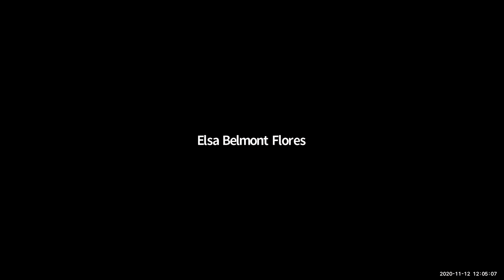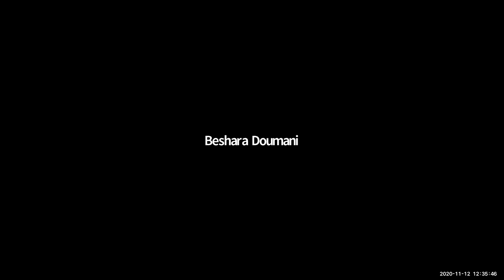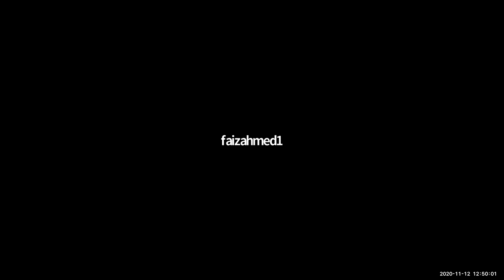Alex Winder – Investigating Indigeneity: Custom, Colonialism, and Crime in Mandate Palestine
Under Britain’s post–World War I colonial administration of Palestine, claims about Palestinian “custom” asserted by multiple actors, British and Palestinian, shaped the criminal legal field. British officials saw certain offenses (especially rural feuding and so-called honor killings) as rooted in local tradition and therefore requiring distinct treatment, in keeping with broader claims of civilizational difference. At the same time, Palestinians also claimed that some actions that violated or preempted the Mandate’s criminal laws—extralegal punishment of those who violated local social norms, but also communal dispute resolution and mediated reconciliations between the families of offenders and victims—represented an alternative system of justice that should be recognized and respected by Mandate authorities. Given the increasing valence of indigeneity as a political and analytical framework for Palestinians and scholars of modern Palestine, this talk considers how the Mandate’s criminal legal system illuminates Palestinian indigeneity, in both relational and criterial terms: that is, both by facilitating settler-colonial dominance and by providing a forum in which particular characteristics and ways of being that defined pre-invasion or pre-colonial Palestinian society, specifically forms of what we might call “indigenous justice,” could be articulated. In doing so, it historicizes the (ongoing) relationship in Palestine between colonial definitions and manipulations of “native custom,” on the one hand, and attempts to elaborate and empower locally rooted practices and conceptions of justice, on the other.

Alex Winder is a visiting assistant professor and director of undergraduate studies at Brown University's Center for Middle East Studies. He is executive editor of the Jerusalem Quarterly, and edited and introduced Between Jaffa and Mount Hebron: The Diaries of Muhammad 'Abd al-Hadi al-Shrouf, 1943–1962, published in Arabic by the Institute for Palestine Studies. He has also contributed to a number of different journals, including AlMuntaqa, Biography, Journal of Palestine Studies, and Radical History Review, and online resources, including HAZİNE (hazine.info), palestinian journeys (paljourneys.org), and TahrirDocuments (tahrirdocuments.org).